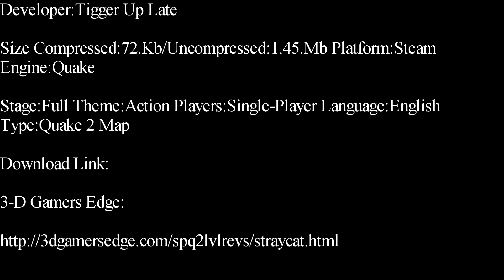Quake 2-Stray Cat Single-Player Map